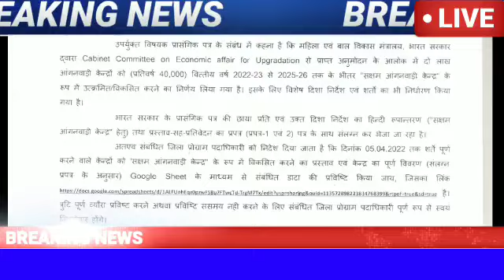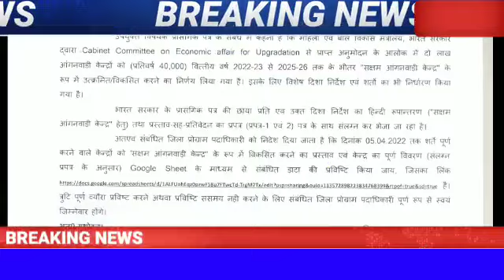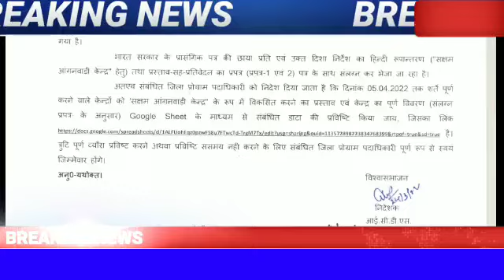आंगनबाड़ी बहनों केंद्रीय बजट 2022 आंगनबाड़ी केंद्रों को बदला जाएगा icds ने नया पत्र जारी किया